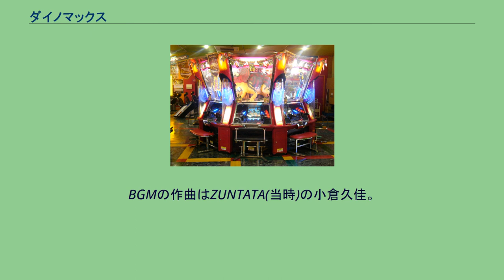ダイノマックス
ダイノマックス Ver1.5 ダイノマックスとは、タイトーが製作したマス型プッシャーメダルゲーム。
2007年春に発売されたがその後ミニゲーム追加や様々な問題点を改良されたバージョンUP版が2007年冬に発売され、2008年には大幅にゲームルールなどの仕様を変更したVer1.5を発売する。
発売当初はダイノキングIIが発売されて長らくこのゲームの続編が作られておらず、公式ホームページでのキャッチコピーに「ダイノキングがダイノマックスに進化」と記述されていたのでシリーズの正統な続編かと思われていたが2007年のアミューズメントマシンショーにてダイノキングIIIの筐体が正式に出展されたため、ダイノキングシリーズに関連した別の恐竜物作品として定着する。
なおこの記事は旧バージョンを元に書き新バージョンでの変更点は下記で記載する。
ダイノマックスの筐体は『ダイノキング』シリーズとは違い新たに設計されている。
メインゲームモニターには反射式透明モニターが重ねられ、ゲーム画面で立体的な視覚効果を得られる。
筐体上部にはティラノサウルスの化石・トリケラトプスを模した大型のオブジェクトが配置され、それぞれエクストラチャンスゲーム・ジャックポット(とEXJP)時のメダルの大量払い出しに使用される。
使用基板はTAITO Type X。
プッシャーにあるスタートチェッカーにメダルを入れることで、メインゲームモニターのスロットが回転し、絵柄が3つ揃う事でメダルの払い出しや、各フィーチャーが発生する。
また、エッグチェッカーにメダルを入れる事で、プロペラ横のエッグメーターが上昇しメーターが『10』『30』『50』『70』『90』になると恐竜たまご発見ゲームが発生し『100』になると筐体中央でのボーナススロットでの抽選がスタートする。
液晶画面のスロット絵柄は『1』 - 『7』『EX』の8種類があり、それぞれの絵柄とスーパーリーチの内容によって発生する払い出し枚数が異なる、なおEXのシンボルはプレミアムリーチ発生の下でしか表れない為お目にかかれる機会は非常に少ない。
旧バージョンでの配役の強さは「緑色表記の1、4、6‹青表記の2、5‹赤表記の3、7」となっている。
スロットの数字と恐竜のシンボル 恐竜シンボルからのミニゲーム 通常スロット当たり発生後の恐竜化石発掘のミニゲームでゲーム画面右上に表示されている必要枚数を集めれば発生する。
払い出しは、中央のトリケラトプスが正面を向き口内で200枚貯めた後放出する。
払い出しが終わると、次のジャックポットに必要な化石のノルマが表示される。
発生条件は2つある。
エクストラジャックポットが発生すると筐体上部のオッズの枚数分トリケラトプスの口から払い出される、払い出し方法は最初と最後の200枚程は口に溜めて一気に放出だがその間は一枚ずつ放出される。
このゲームでは、複数のターミナルがプレイされている状態だと、ターミナル競争ゲーム（全3種類）や、ターミナル協力ゲーム（全2種類）が発生することがある。
BGMの作曲はZUNTATA(当時)の小倉久佳。
楽曲は氏のアルバム「O-parts」に収録されている。